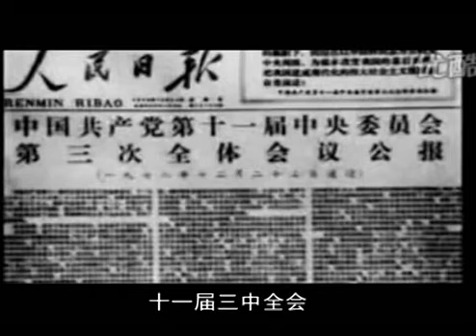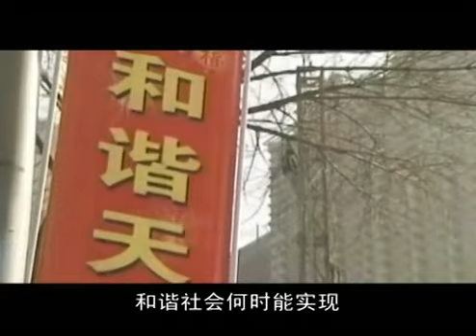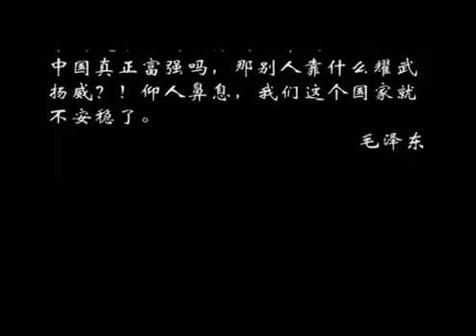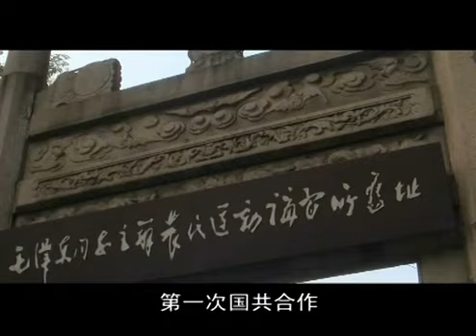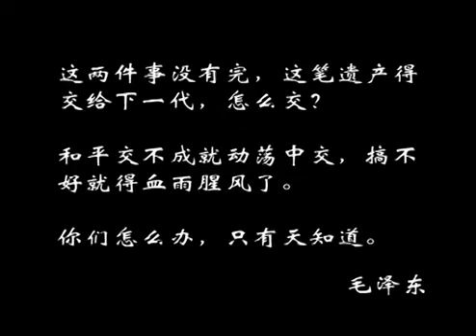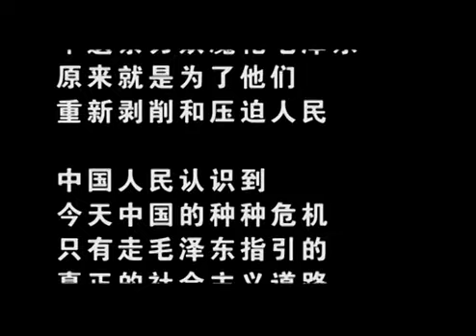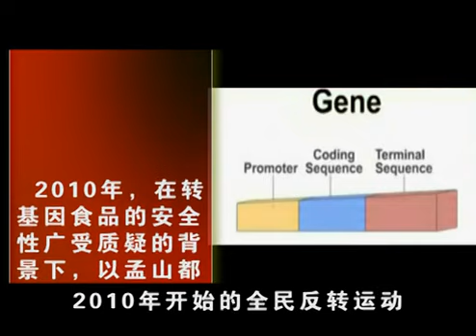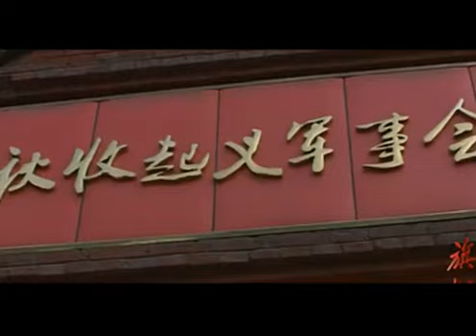《从头越》2013版 高清